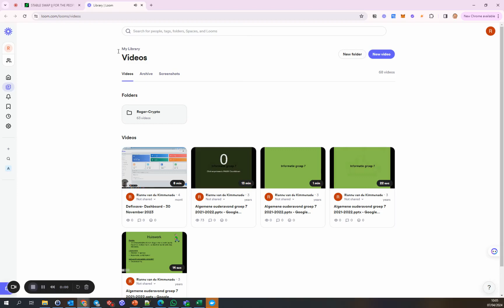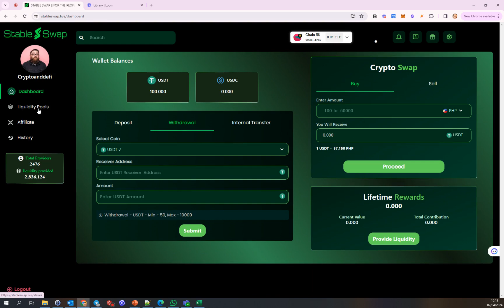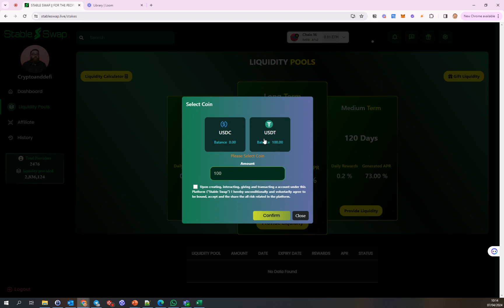My start with StableSwap, earning me 0.34% daily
First steps with stableswap !
My first $100 deposit with a 300 day liquidity pool, earning 0.35% daily!